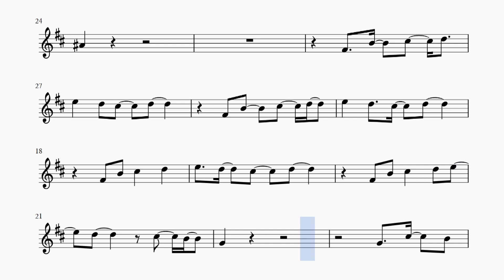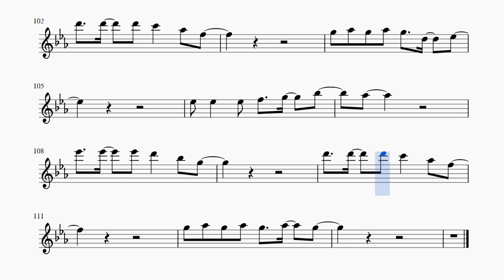Свадебные цветы. И.Николаев - И.Крутой. Для альт саксофона